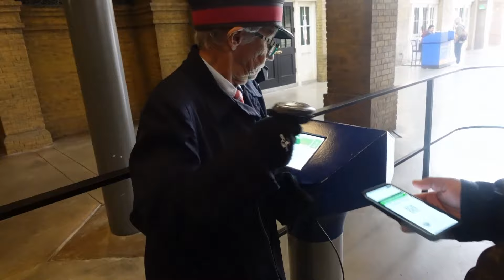Universal Studios Orlando Family Fun Day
In this brand new episode of Mr.choo we continue to travel and visit places where we believe your family should attend. In today's video we visit Universal Studios Orlando and its most famous theme the wizarding world of harry potter